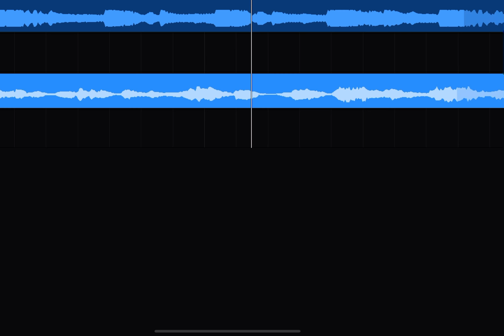Ceres (Duh Remix) by F4st feat. Dainty Ditzy 🚀